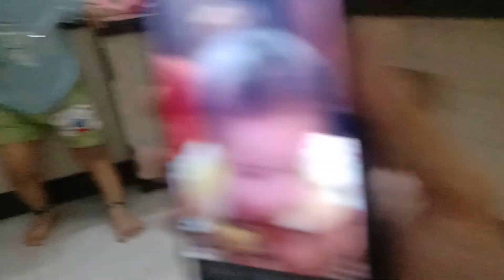Ye Hai Apun Ka Style 😎 khade Rhane Ka